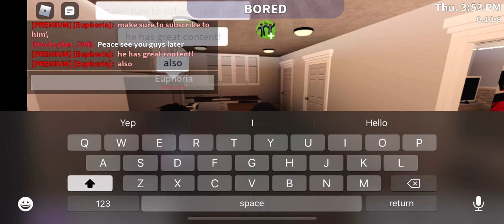A tour of my friends house in Bloxburg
Please go follow him on Roblox his username is SpilderOfThunder12 and join his group Golden Knights DA BEST. Yes there is a period after Family you n the actual name. I thank you all for all your support.